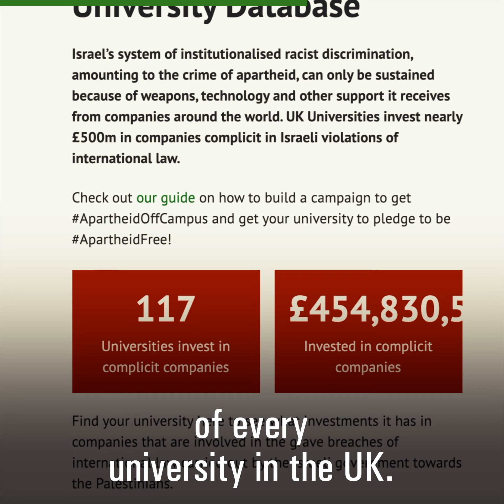Support PSC's Youth & Student work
Our work with youth and students is growing day by day - support the next generation of Palestine activists by donating today